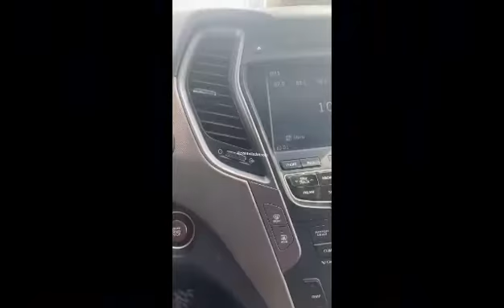Prophet Badu Kobi has prophesied that a woman will win the next presidential election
Ghnews Updates Gives you the best Ghanaian Shows, Documentary of legends,  Ghana news, celebrity entertainment news, Trending news  as well as Global News.
With much effort and consideration taking into the industry of Entertainment,urban life and culture, we bring to you to an amazing world of stories covered within Ghana and other countries for our viewers and listeners to listen and watch what happens within the country while they are away, you can share with families and friends to subscribe to our channel for more..